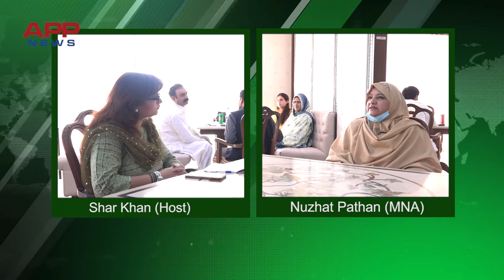Parliment House Say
Two years Performance &14th Aug Celebrations Programe With Nuzhat Pathan MNA Pti